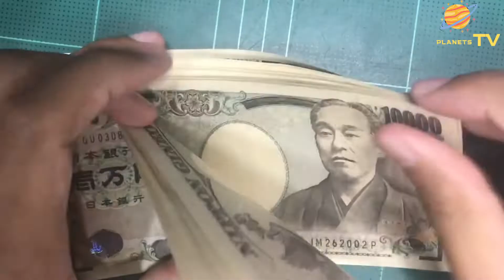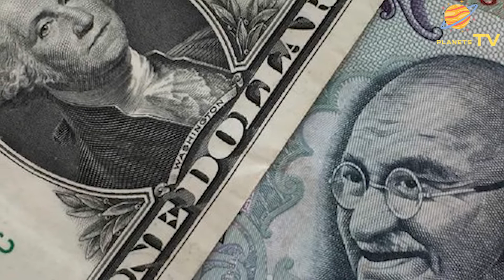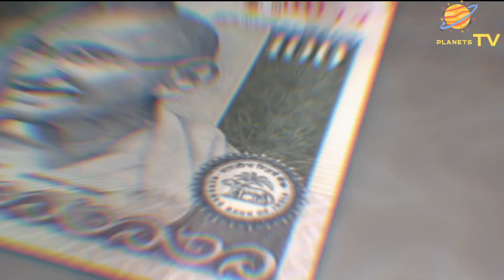Indian Currency is Stronger than Japan but still Indian economy is struggling…..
क्यों गिर रहा भारतीय रूपया  ?? Indian economy is struggling..